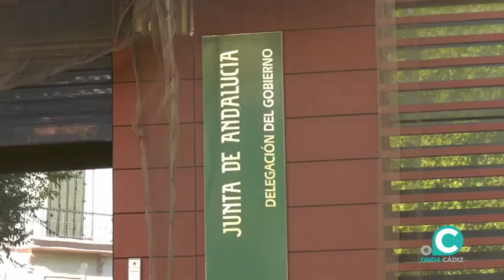VTR JUNTA ASESINATO CHIPIONA